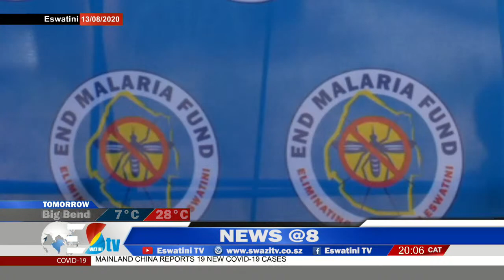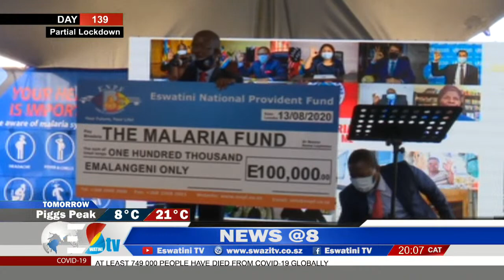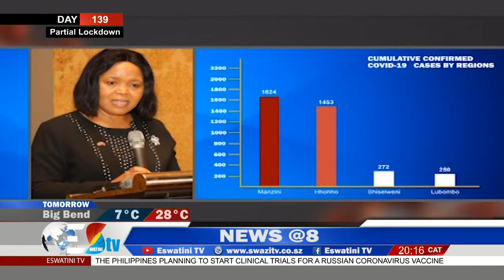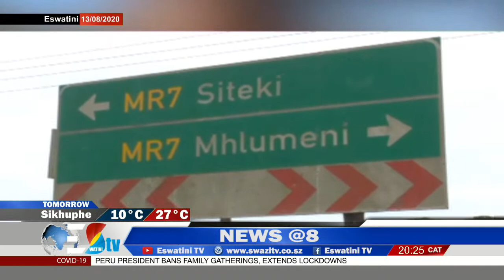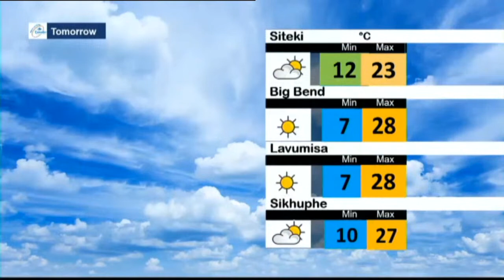News || 13-08-2020 || Eswatini: Partial Lockdown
Here's where you can watch News on EswatiniTV
1.
2.